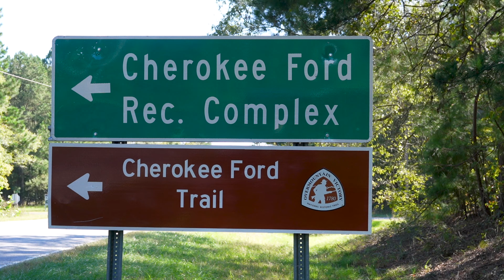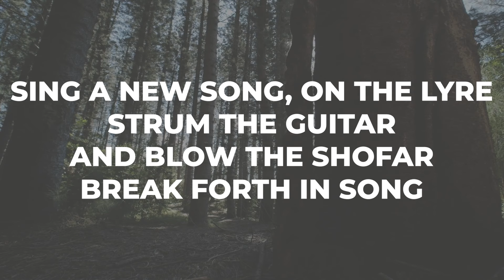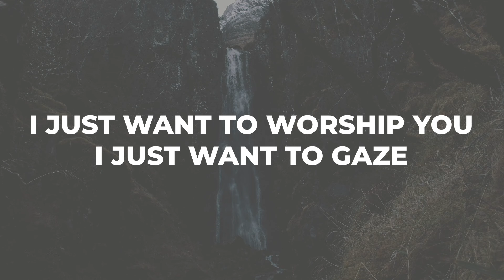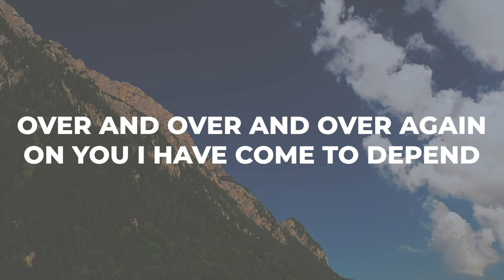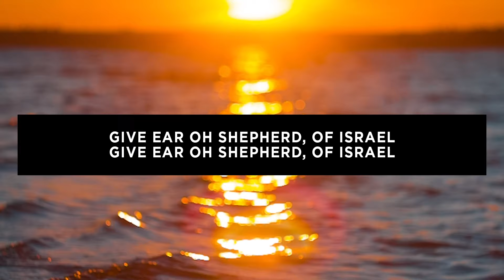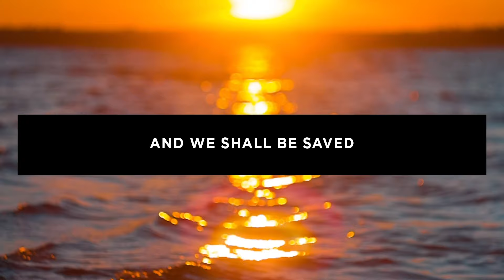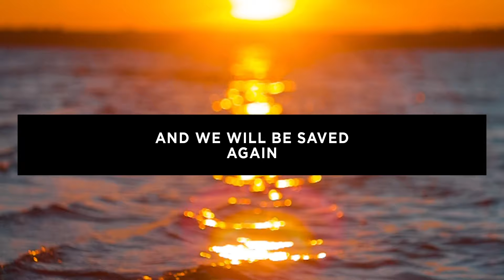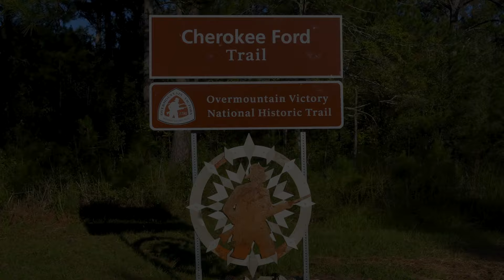Home Worship Video Resource 239